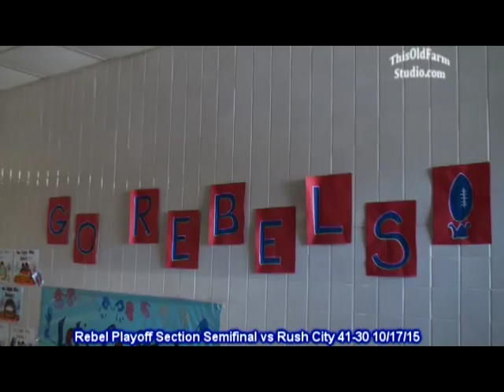Rebel 2015 Playoff Football vs Rush City 41-30 10/17/15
Moose Lake-Willow river 41, Rush city 30

Thomas Hansen gained 99 of his 161 yards rushing on one record-tying touchdown run and backfield mate Bryceton Butkiewicz added four scoring runs in the Rebels’ Section 7AA semifinal win at Willow River.

Moose Lake-Willow River (7-3) rushed for 431 yards, 136 by Butkiewicz, to advance to Thursday’s section final against Eveleth-Gilbert (8-1), a 14-0 winner over Royalton in the other semifinal. This marks the 12th consecutive year the Rebels have reached the final, winning the last nine in a row.

Rush City trailed 14-0 at halftime and 20-0 before rallying for four second-half touchdowns, with Tyler Oscarson throwing for three scores and running for a fourth. The Tigers gained 240 yards through the air and 147 on the ground.

Rush City 0-0-6-24—30

Moose Lake-WR 8-6-6-21—41

MLWR — Thomas Hansen 4 run (Hansen run)

MLWR — Bryceton Butkiewicz 2 run (run failed)

MLWR — Butkiewicz 1 run (run failed)

RC — Kyle Groth 7 pass from Tyler Oscarson (run failed)

MLWR — Butkiewicz 5 run (Wyatt Lampel run)

MLWR — Hansen 99 run (Trent Juhl kick)

MLWR — Butkiewicz 9 run (kick failed)

RC — Brandon Sykes 61 pass from Oscarson (Tucker Leigland pass from Oscarson)

RC — Sykes 71 pass from Oscarson (Leigland pass from Oscarson)

RC — Oscarson 2 run (Oscarson run)